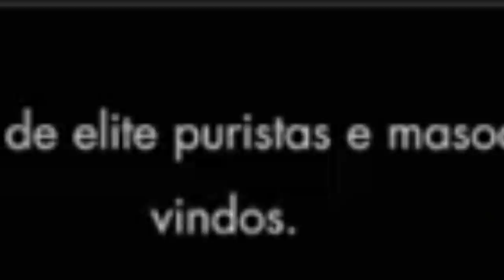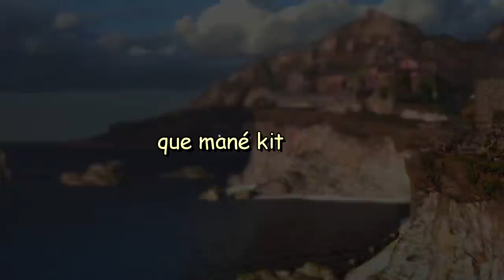Homem do saco origins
é isso aí, o início da saga do impiedoso homem do saco